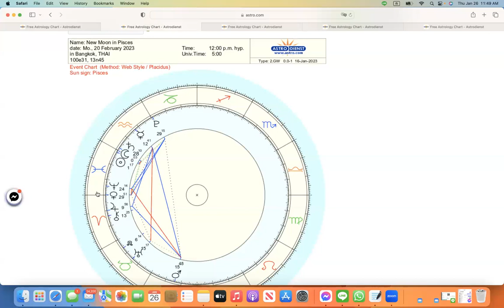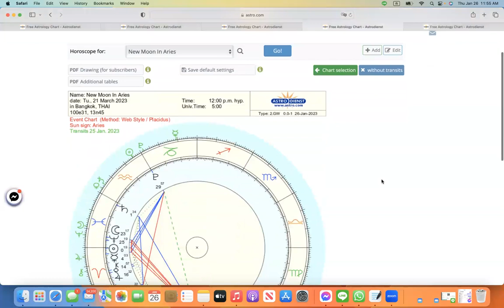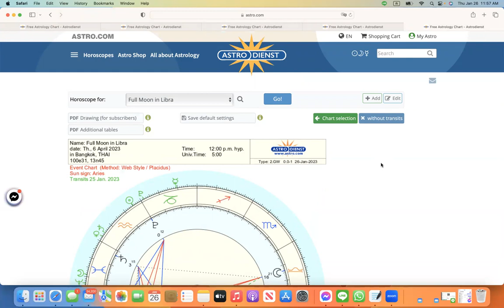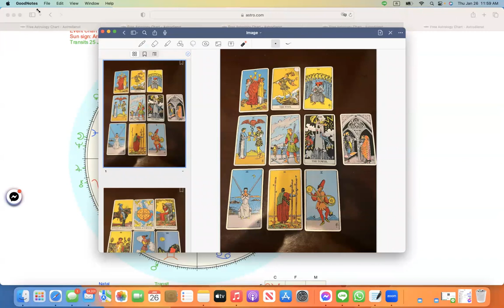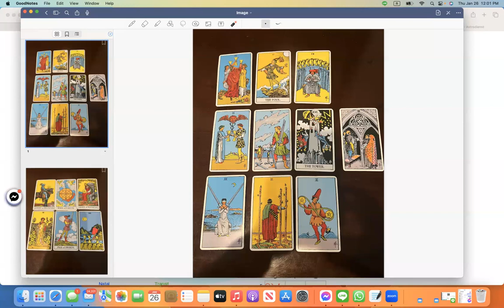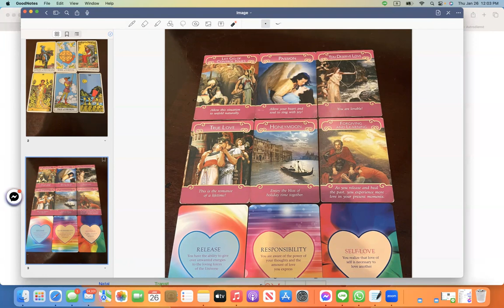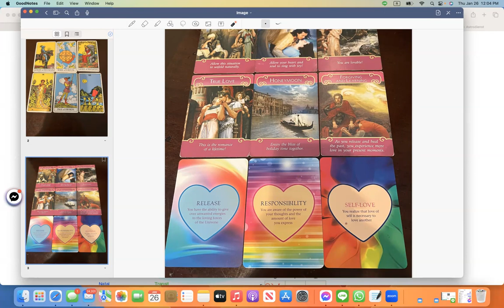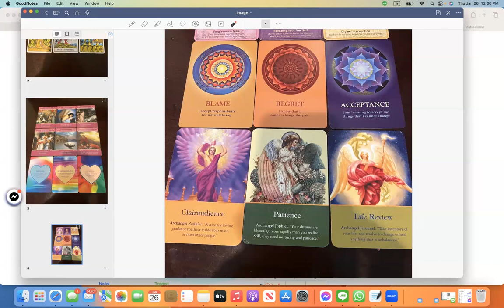ดูดวงโหราศาสตร์ตะวันตกราศีธนู เดือนกุมภาพันธ์ มีนาคม 2566